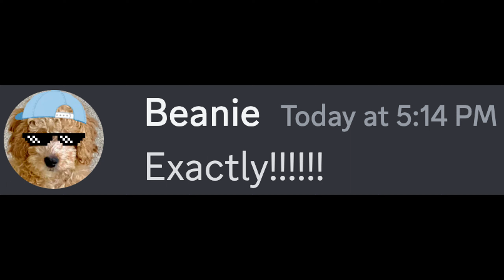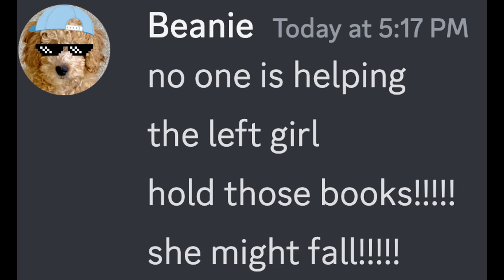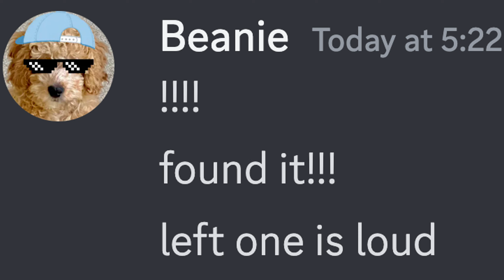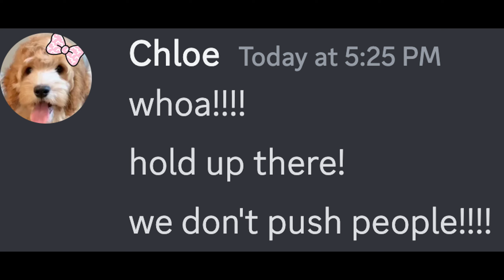Many Uses of Books: From Footstools to Origami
Discover the hilarious and unexpected observations of a group of students as they analyze a picture of a book stepper. From lefties and righties to dangerous needles and origami, this conversation will have you laughing and learning about the many uses of books!